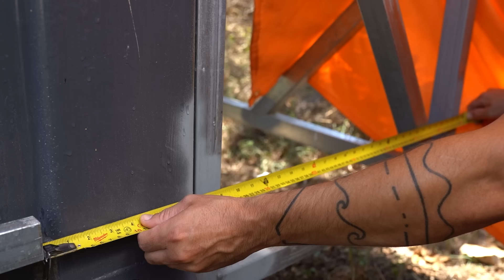Proyecto Casa Contenedor Finalizado: Así Luce la Fachada con el Nuevo Revestimiento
En este video, visito las instalaciones de Eurocyd, una empresa de confianza para todos mis proyectos de revestimiento. Me han recomendado un revestimiento de PVC imitación madera para la casa contenedor, y su instalación ha sido sorprendentemente sencilla. ¡El resultado final es increíble y ha transformado completamente la fachada! Te muestro paso a paso cómo lograrlo y los beneficios de este material. ¡No te pierdas el proceso completo y los consejos de los expertos de Eurocyd!"

✅  Lo mejor para revestir una Casa Contenedor: Paneles Euroboard de Eurocyd y revestimiento Europlus

Título: Proyecto Casa Contenedor Finalizado: Así Luce la Fachada con el Nuevo Revestimiento

🏠 ¿Quieres aprender a construir con contenedores? 📚 Descarga nuestro ebook 'Construye con Contenedores' y descubre todos los secretos para crear tu propia casa contenedor. 👉 ¡Haz clic aquí y empieza tu proyecto hoy mismo!

PLAHOUSE©